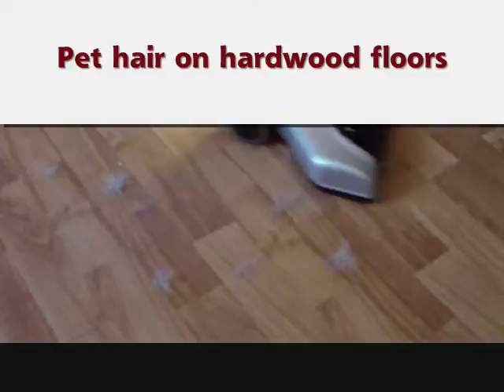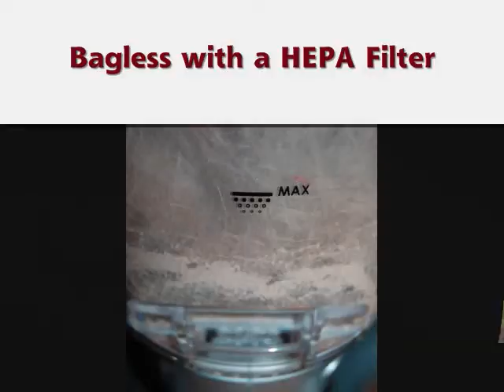Hoover Platinum Stick Vac on Hardwood & Stone Tile Floors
A demonstration of the Hoover Platinum Cordless Stick Vac with a LiNX lithium ion battery on hardwood and uneven stone tile floors.  Demonstration shows the Hoover picking up pet hair, cereal, cardboard scraps and cocoa powder.  Also shown is the ease of inserting and removing the rechargeable battery and the collection canister.